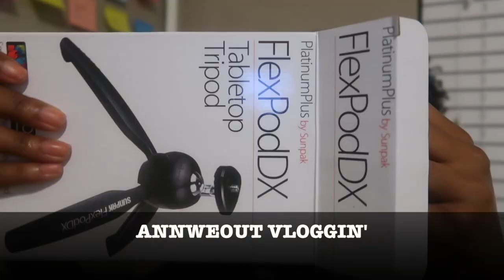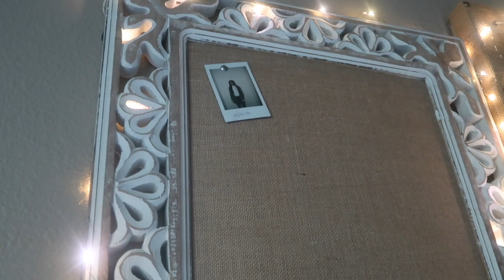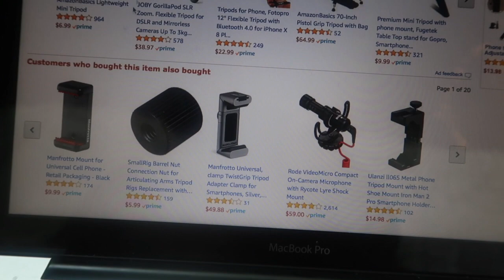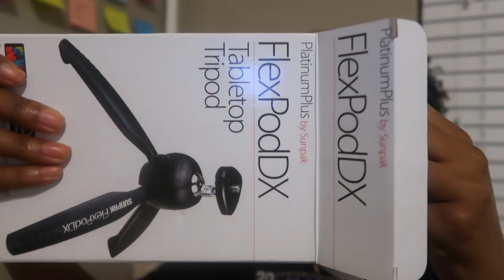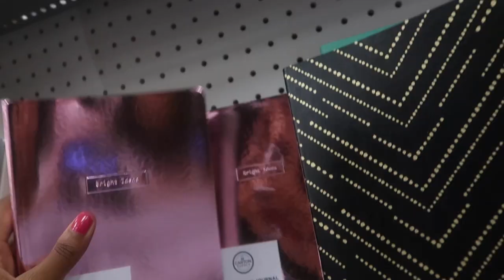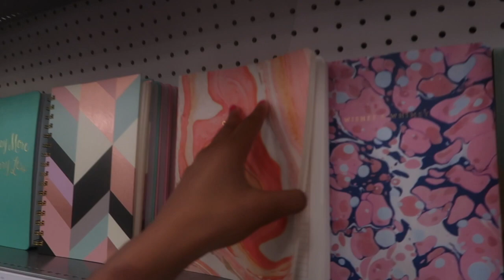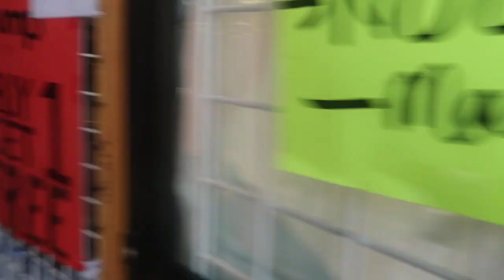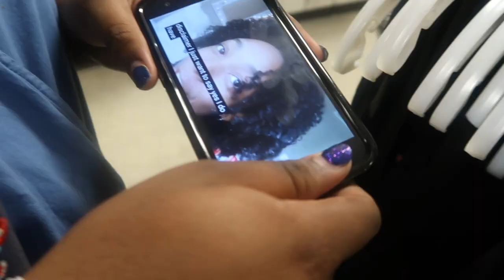Back to School Shopping | AnnWeOut VLOGGIN' #1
Hey ya'll! I decided to try vlogging for a few days. In this video I share back to school shopping with my friends. Feedback in the comments below are greatly appreciated! (would you like more of these?)

My friend- Ari_Bae121